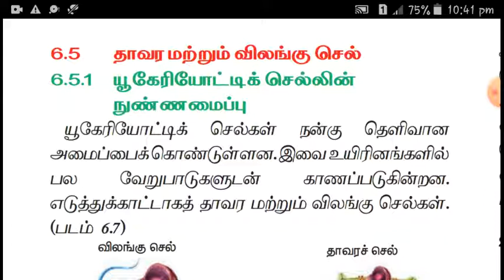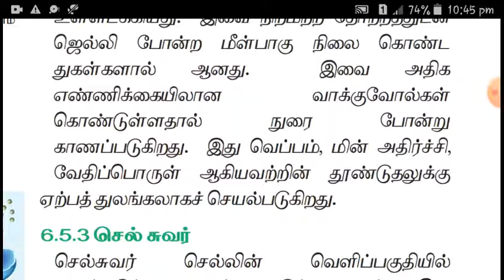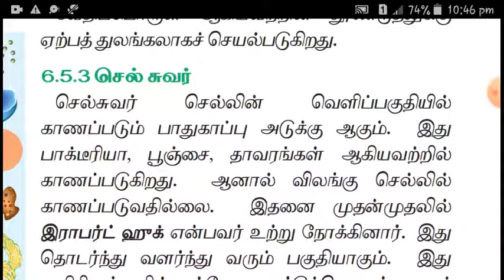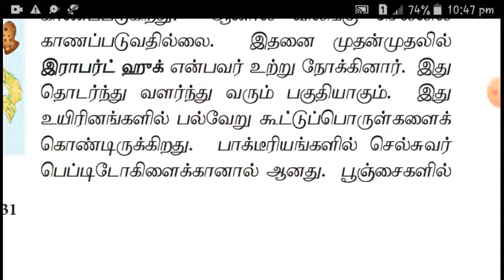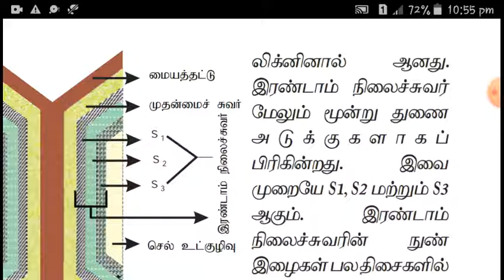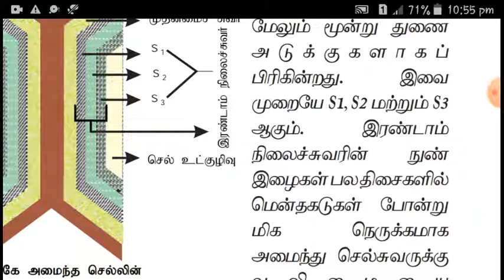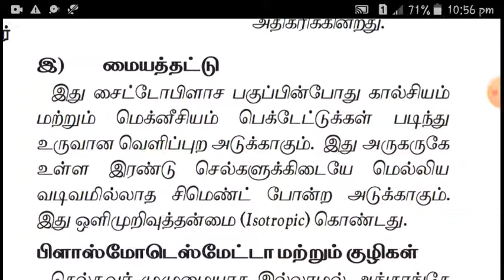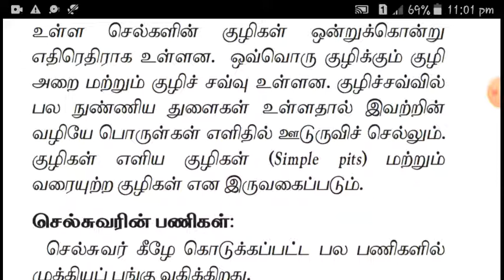செல் - வாழ்வியல் அலகு 1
தாவர செல் - நுண்ணுறுப்புகள்